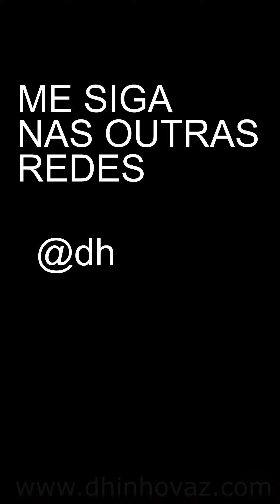Experimentando café gourmet Baggio